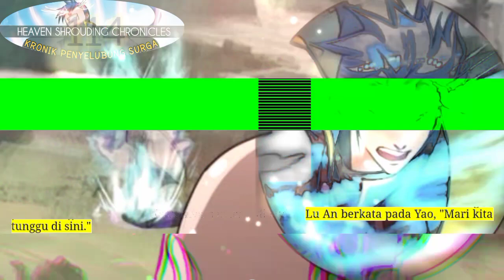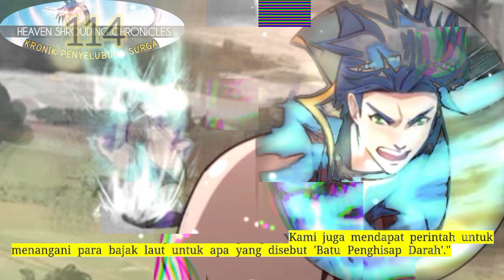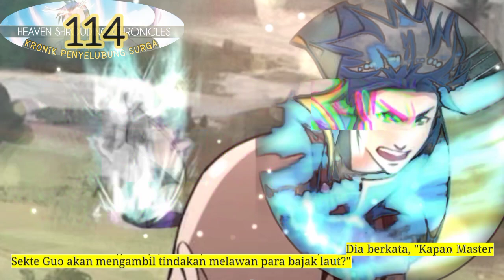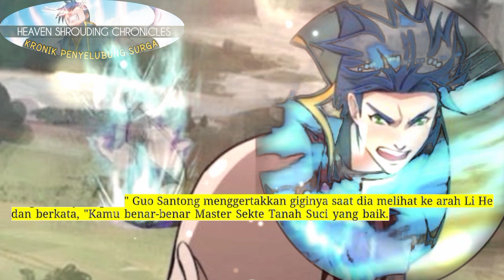Kronik Penyelubung Surga season 114